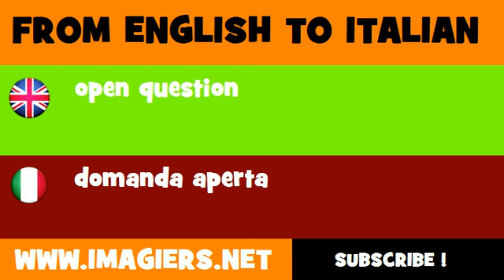FROM ENGLISH TO ITALIAN = open question